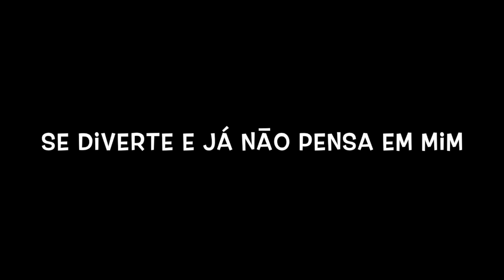LEANDRO SILVA CANTA SUCESSOS DO REI -SE DIVERTE JA NAO PENSA EM MIM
LEANDRO SILVA CANTA SUCESSOS DO REI -SE DIVERTE JA NAO PENSA EM MIM - 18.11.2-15 - Edicao;FotosÇ Acacio Nascimento